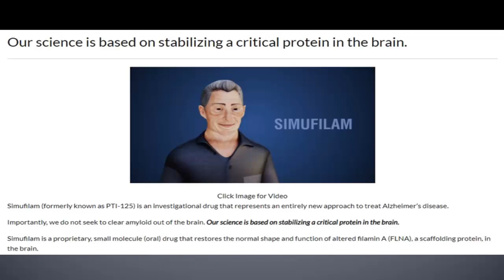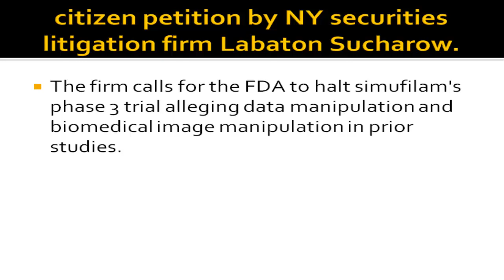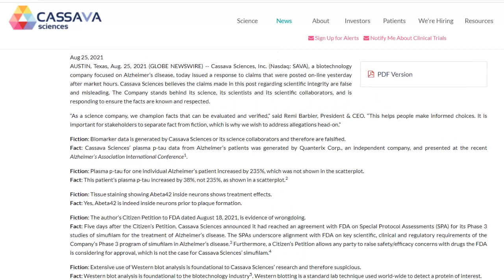Cassava Sciences Inc (SAVA) Stock Drop | What's Happening? Buy the Dip?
Cassava Sciences Inc (SAVA) Stock Drop | What's Happening?

📈 Brokers I Recommend:
DEGIRO 👇👇👇
(Open your account and receive a £20 reimbursement in transaction fees)